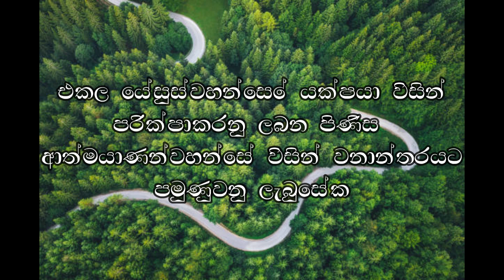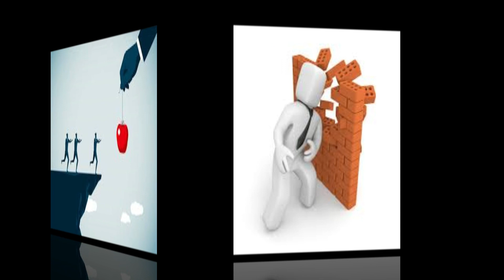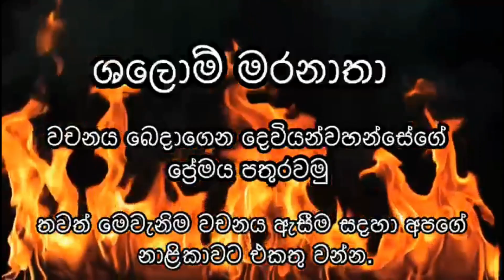ශුද්ධාත්මයාණන් මත යැපීම 30.03.2023